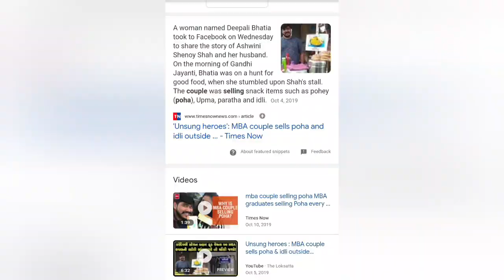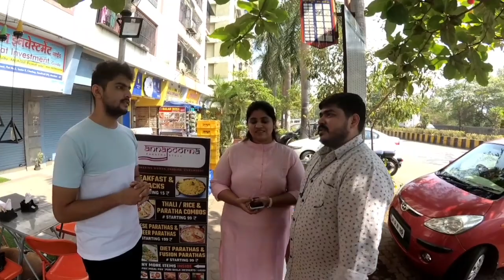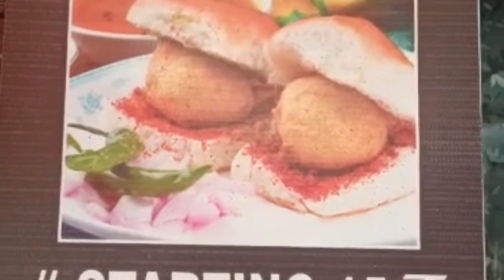ANNAPOORNA | Empowering women, Enabling Livelihoods | Charkop | Mumbai | Maharashtra | Fooditude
Hello foodies,
Welcome to the world of fooditude🌍🌠
Where we are gonna find you and make you hungry!👨‍🍳🍽️
We all talk about women empowerment her strength and lot many things right?! Well 'Annapurna' is the live example of the same!
As you can see in the video from where journey of 'Annapurna' got started and success till the date.
'Success'- Not in terms of money making, rather in terms of growth, empowering women, tranning by self, and social welfare.
As its tagline says itself-
Empowering women, Enabling livelihoods.
➡️Owners detail:-
Annapurna paratha stall
Shop No 1,
Sea View CHS Sector 8,
near Turzon Point,
Charkop Gaon,
Kandivali West,
Mumbai- 400067
Maharashtra.

•If you like our videos please do ...
Share - and own our heart💝
Like - great motivation💪
Eat well !